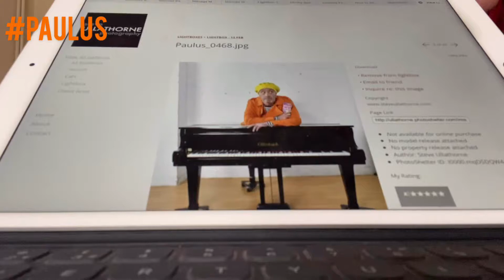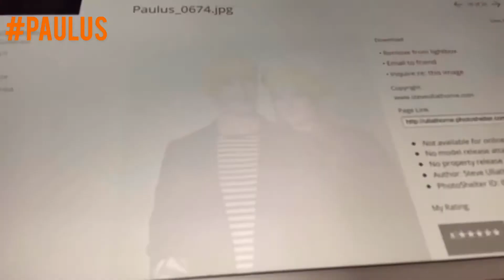Day 107 - Picking photos for my Victoria Wood show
After receiving my images back from the photographer, I wonder what your favourite from my shoot in early Feb?

Paulus is an entertainer and educator who specialises in cabaret. Best known for his appearances on BBC1’s ‘All Together Now’ as a talent judge, his musical tribute to Victoria Wood, ‘Looking For Me Friend’ will be appearing at Edinburgh Festival 2020, and appearing in theatres from then on. His brand new musical ‘Paulus: Beta’ written with Jordan Clarke is currently in development. Paulus can be booked for public events, private parties, cabarets and shows - and also as a consultant and mentor to artistes - via the

Paulus: sing, teach, judge, compère, yoga, prune roses, drink tea, repeat.